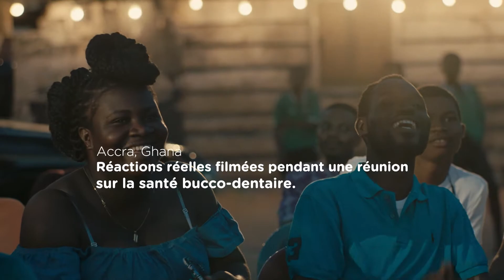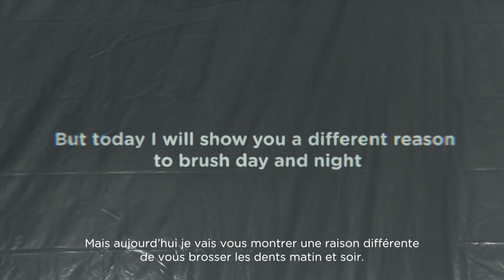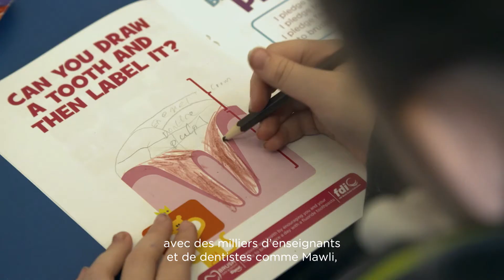Chaque sourire compte l Smile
Découvrez pourquoi les habitants d'Accra, Ghana, réagissent d'une telle façon a in discours sur la santé bucco-dentaire en regardant ce film.